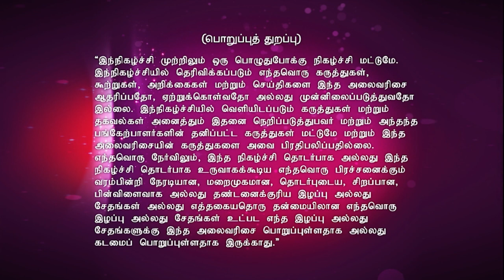Kalakkal Champions 08/16/16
Kalakkal Champions is a Tamil comedy show on Star Vijay. The special show is a compilation of the best acts from Kalakka Povadhu Yaaru Season 5. Rakshan's Magic Moments Rakshan recollects the most amazing acts on the show with Erode Mahesh leading the pack. And that's not all, he turns this episode into a fun one as he shares some interesting anecdotes about his wonderful journey.